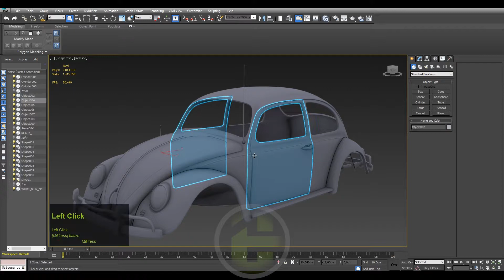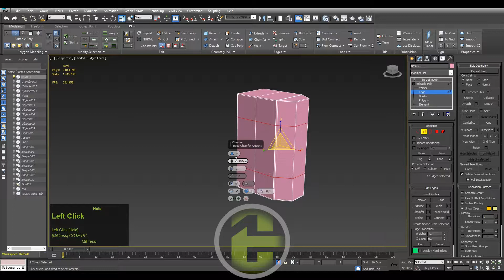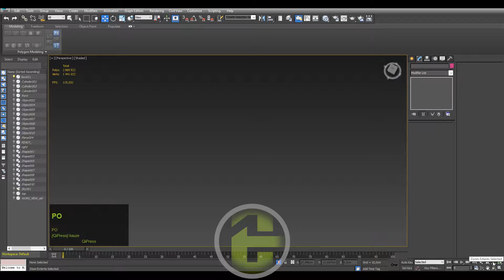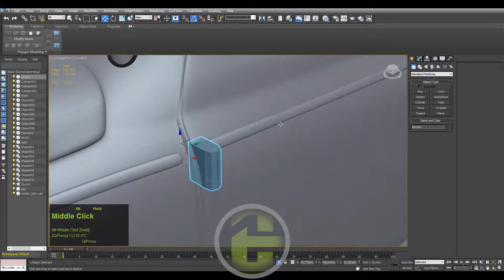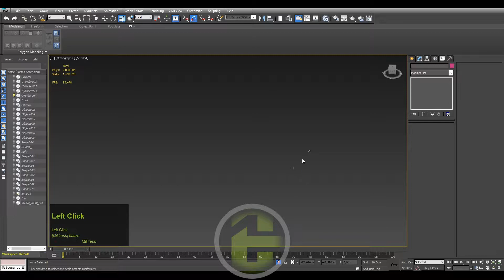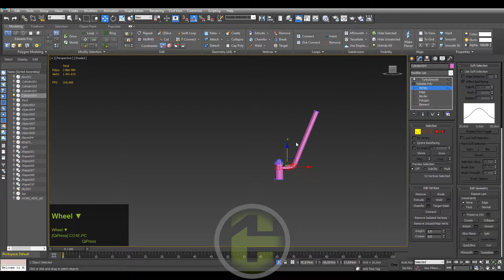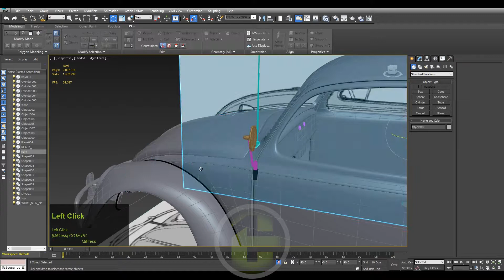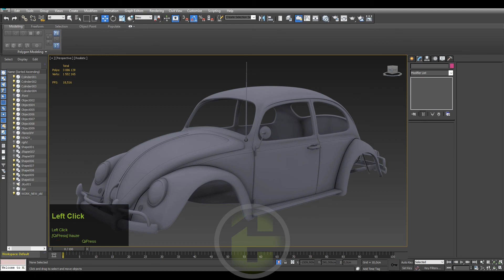High Poly Car Modeling | Part 22 _ parts | 3D Tutorial | vw beetle | Hun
highpoly ; high poly ; car ; car modeling ; car modelling ; vehicle ; vehicle modeling ; 3dsmax ; body ;